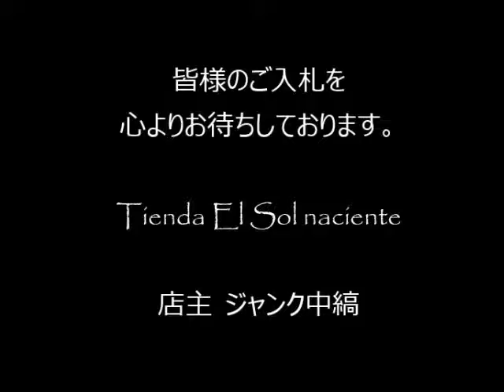ジャンク中縞の商品説明151121 18 (JR031BL255)